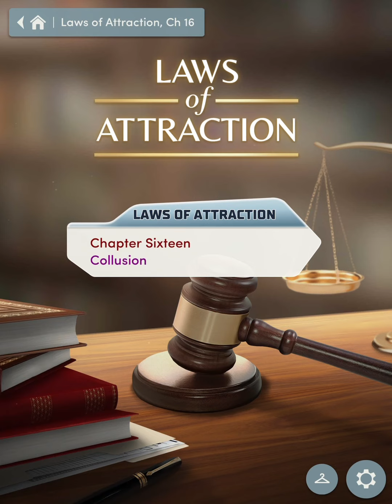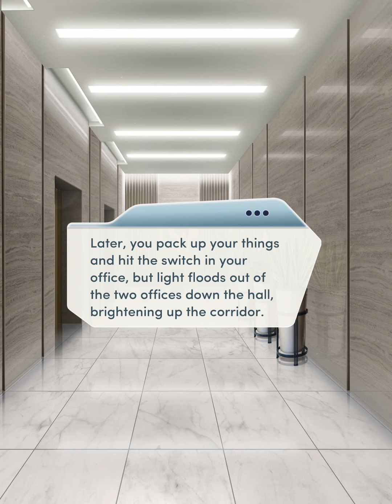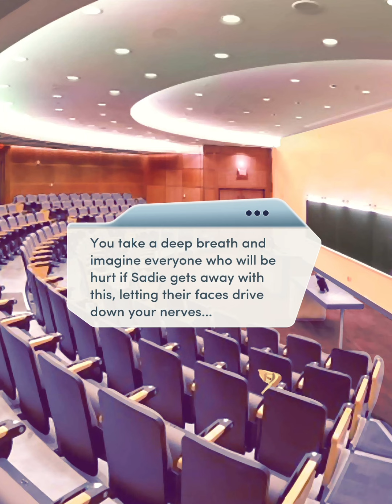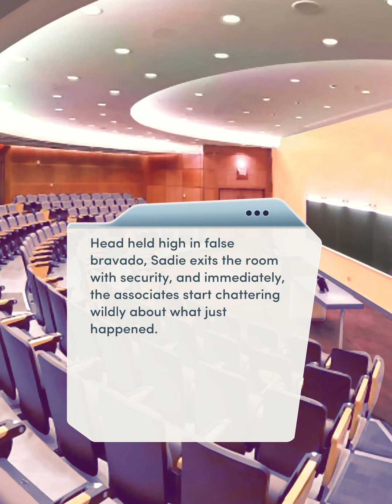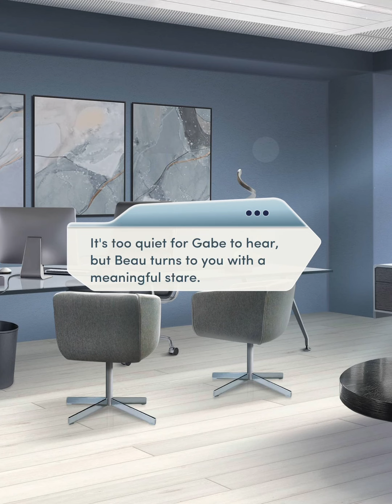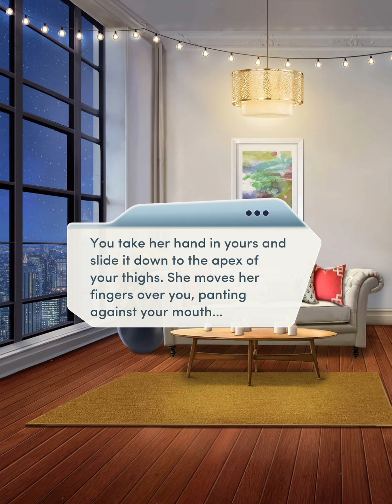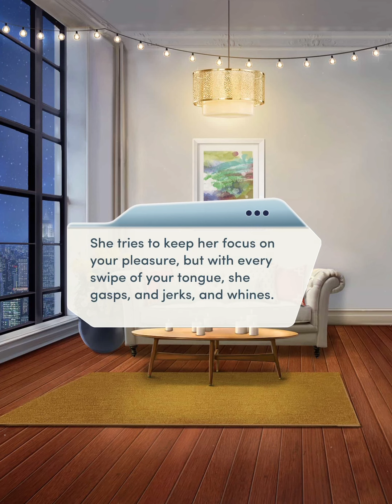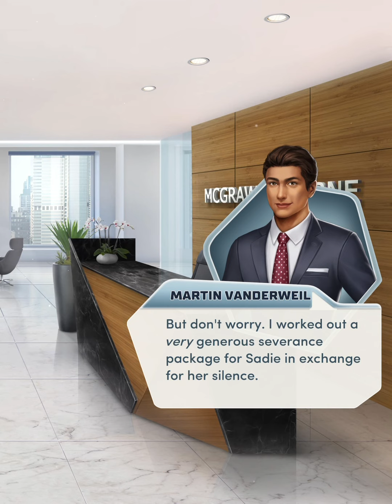🏛 LAWS OF ATTRACTION, BOOK 1 🏛 - CHAPTER 16: COLLUSION - 💜 AISLINN 💜 - 💎💎💎